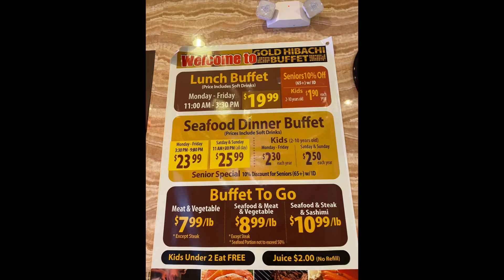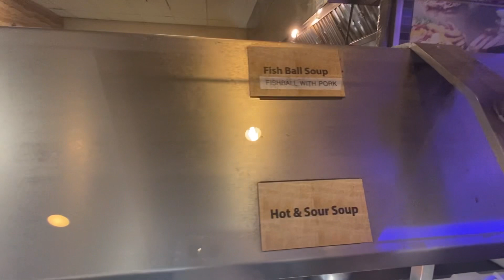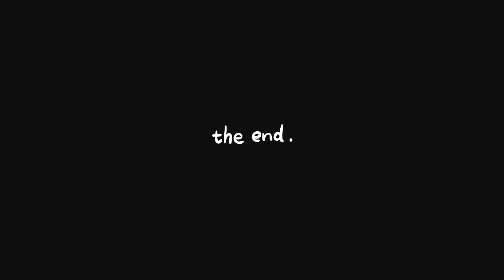Gold Hibachi Buffet （Weekday )4/12/2024